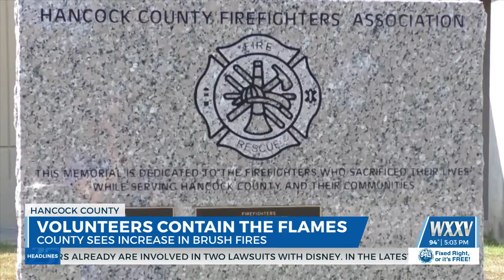Volunteer firefighters essential to containing fires in Hancock County